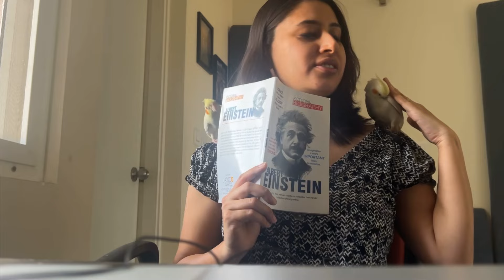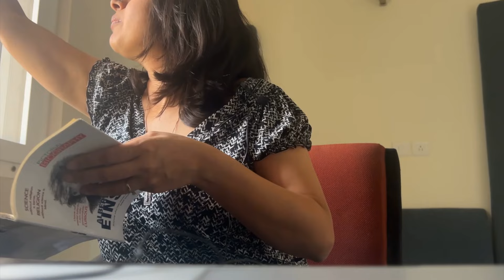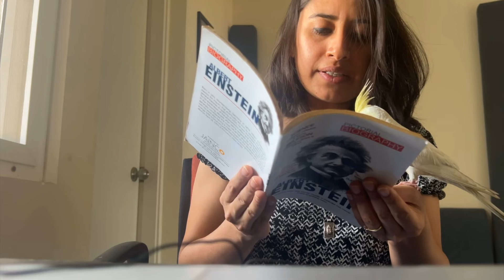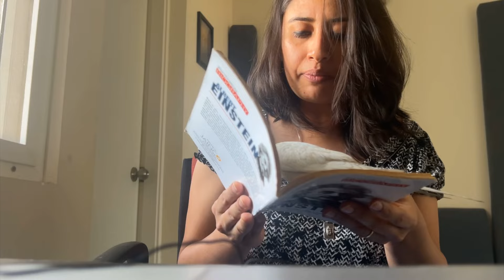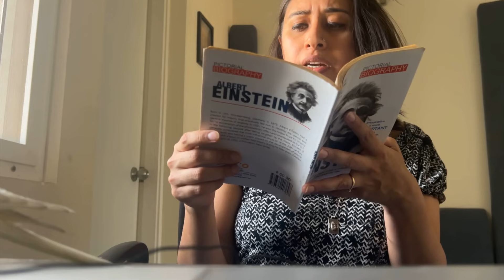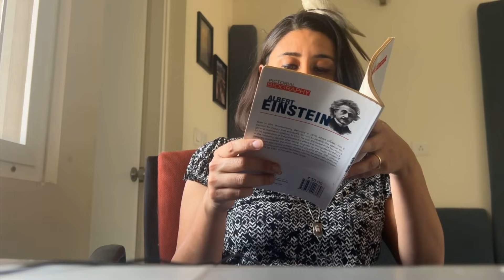Reading with Antenna and Radio | Biography of Albert Einstein | Chapter 10 | Times of Peace and war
📖 Today's episode takes us through a tumultuous period in history in the chapter "Times of Peace and War" from Albert Einstein's biography. As we turn the pages, we uncover how Einstein faced the rise of Hitler and made the crucial decision to stay away from Germany. 🌍 This decision not only marked a significant turning point in his life but also in the world of science and global politics.

🐦 Join me and my companions, Radio and Antenna, as we delve into the impactful decisions that shaped not just Einstein’s future, but also the course of history. This chapter offers a profound look at the interplay between personal ethics and the broader societal conflicts of the time.

👍 If you're intrigued by how great minds navigated through the complexities of peace and war, this episode is for you.